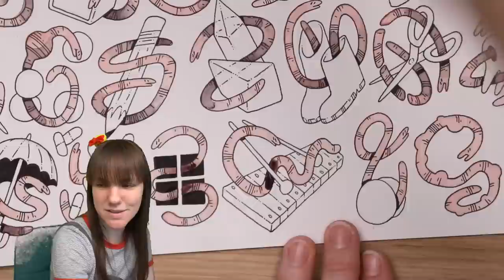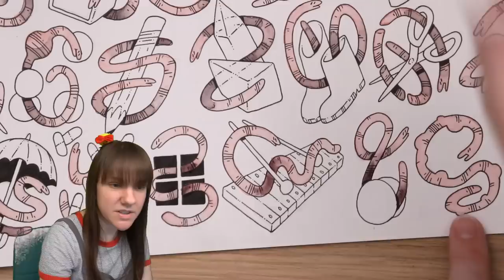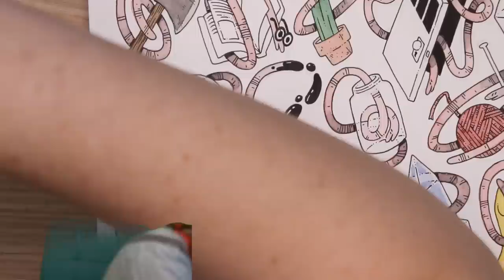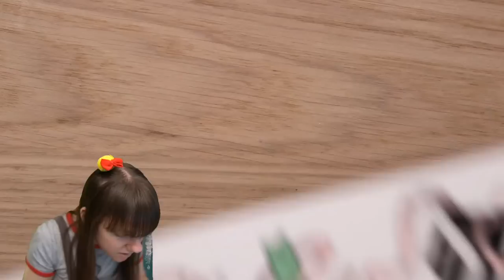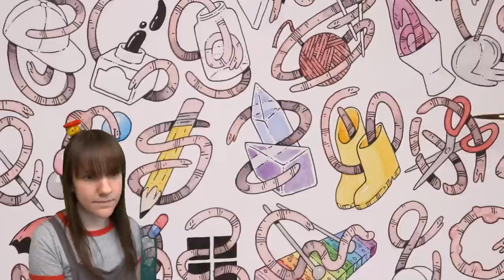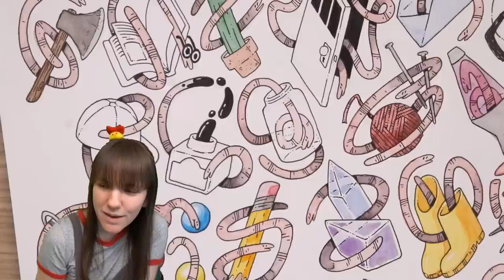LIVE Watercolor with WHO?! ME!!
Last week I created an alphabet of cute worm illustrations, and although I said I would color them with you NEXT month... I couldn't resist! Here we are, painting the illustrations we drew last week!

MATERIALS USED:

Pentel Graphgear 500 .7 Mechanical Pencil
Pentel HB lead
Prismacolor Kneaded eraser
Sakura Pigma® Micron® pens, black (05)
QoR Watercolors
Schmincke Watercolors
Strathmore® 400 140lb. coldpress watercolor paper